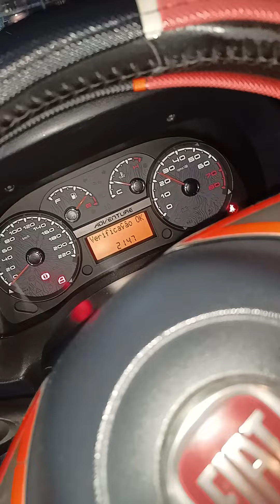bomba encaixada,finalizado,a montagem do refil da bomba